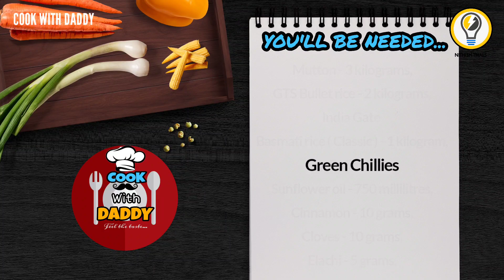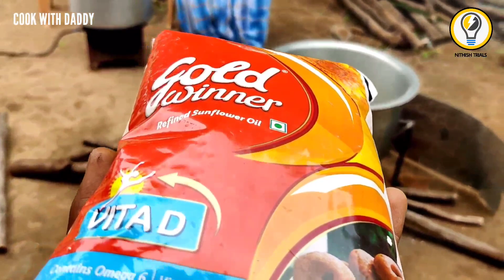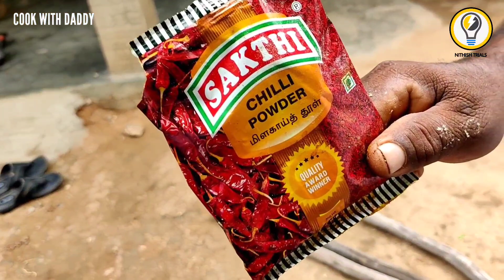How to make mutton dum Biriyaani. Mutton Biriyaani. Prepared by my daddy. Nithish Trials.